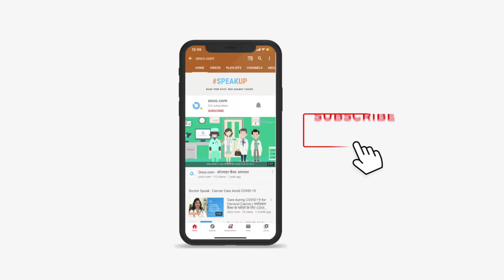Can Bone Cancer Be Prevented?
Is there any way at all, for preventing bone cancer? Dr G Satish Reddy, Head of Ortho-oncology, Aster Prime Hospital answers

No, because we don’t know the reason why bone cancers are happening. There Is still a lot of research going on on this. Twenty or thirty years back we didn’t even realize what was happening. Now, with many of the cancers, there is some indication that it could be a genetic mutation. As you know, gene therapies are still very nascent, in the laboratory stages.

We still don’t have many clinical applications right now. This is something we are still trying to understand. Until you find the reason why you cannot think of finding preventive mechanisms.  I’m sure it will come up in the future but right now we’re still groping in the dark.